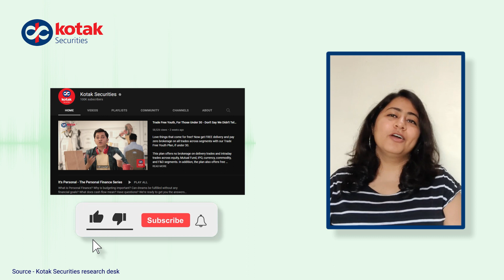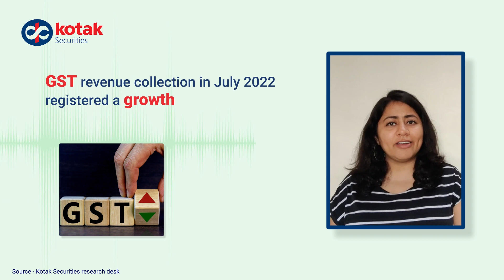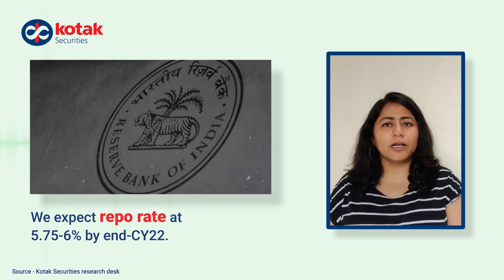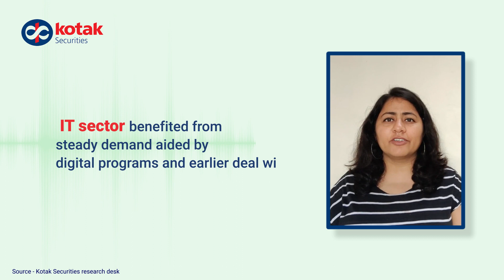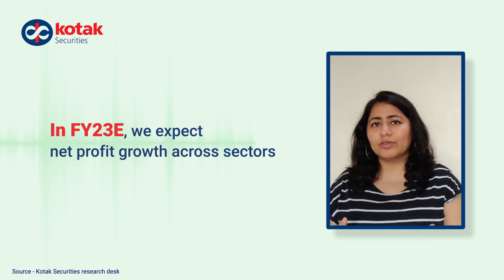September Market Outlook 2022 | How Will The Stock Market Perform in Sept’22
Q1FY23 results have ended and domestic equity markets ended August 2022 on a strong note. The midcap and the smallcap indices outperformed the large indices like BSE30 and Nifty-50.

But now, what should your strategy be for September 2022? Here is September 2022’s equity market’s outlook along with a complete overview on global cues and concerns.

Source: Kotak Securities Research Desk

Kotak Securities is a preferred choice of millions of customers when it comes to investment decisions. With free access to credible research, competitive pricing and high-speed trading platforms such Kotak Neo Mobile app, Kotak Neo Web Platform and NEST, it makes investing an effortless journey for both new investors and experienced traders. To open a FREE demat and trading account with Kotak Securities, please